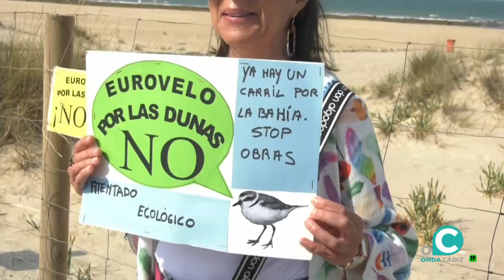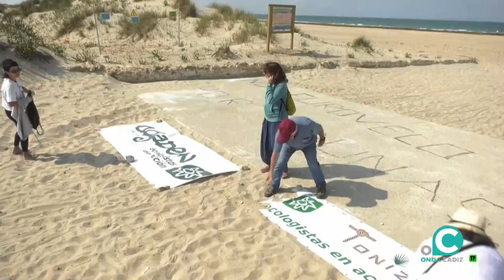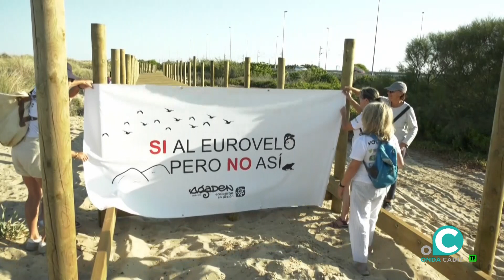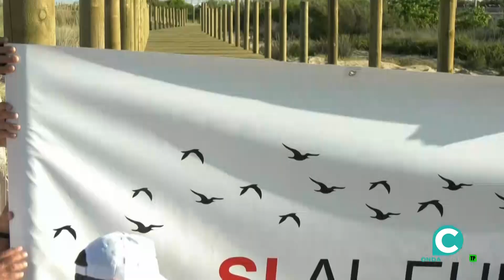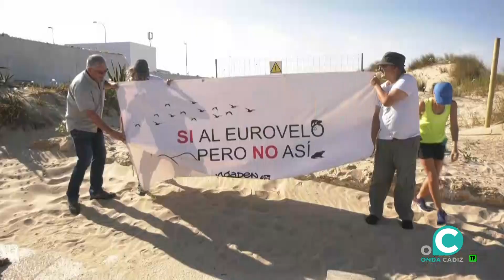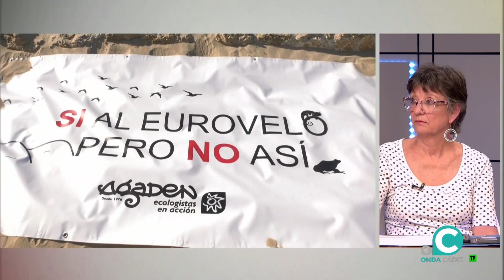LA PRIMAVERA SILENCIOSA 07 09 2023 ONDA CADIZ TV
Abordamos la situación actual de las obras del Eurovelo con representantes de Ecologistas en Acción tras el receso del verano. Las obras del carril cicloturista siguen avanzando.
Programa especializado en Ecología y Medio Ambiente cuyo objetivo es hacer de este lugar un mundo mejor, mediante la concienciación, información y análisis